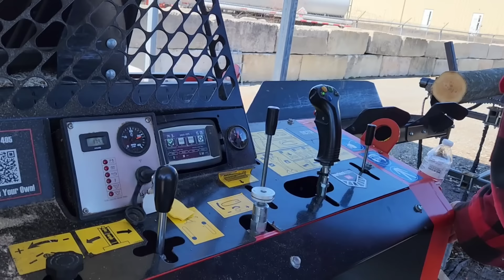**RAW FOOTAGE** Oak Logs vs. 8-Way Knife-- Japa 405 Firewood Processor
A personalized video message from Joe??   Need motivated?  Need advice? Makes a great gift idea!

OWB Merch, International Firewood Expo Tees, Employee of the Month Tees here!!!
The Woodhounds podcast is a HUGE hit!  You can find it on all you popular podcast platforms and also by visiting our website!
BUNDLED FIREWOOD BUSINESS SUPPLIES!

I have found that this works best 12" 90 gauge, Cast stretch wrap

==The OWB Business Development Center==

Website Help?  Here is where you want to go!